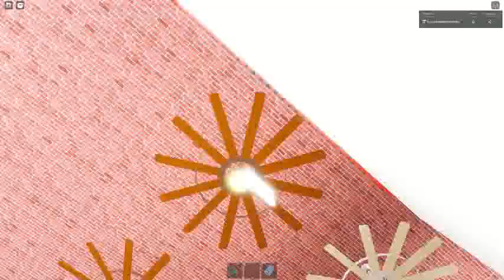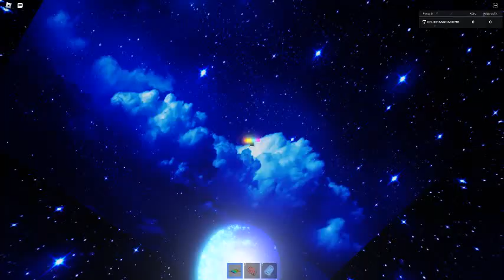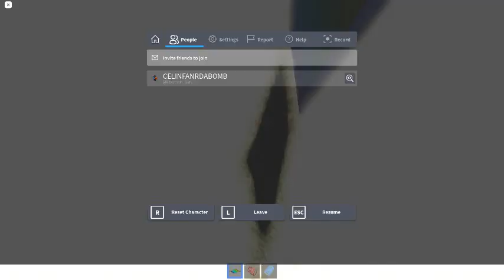Ceiling Fan 13206 In Toucan Fan's Haunted Fan Land